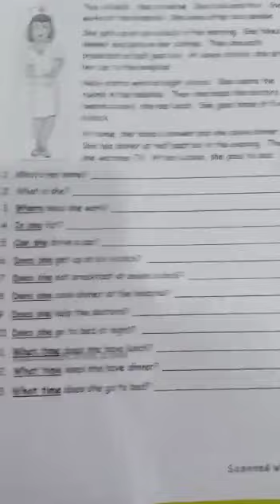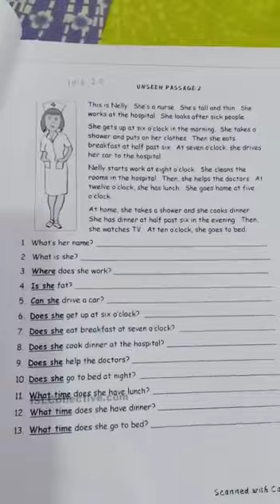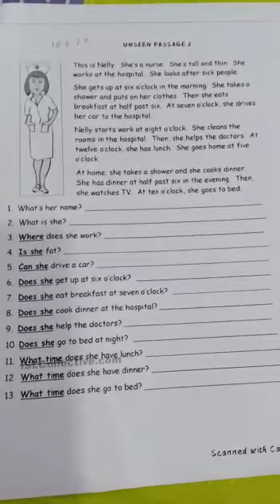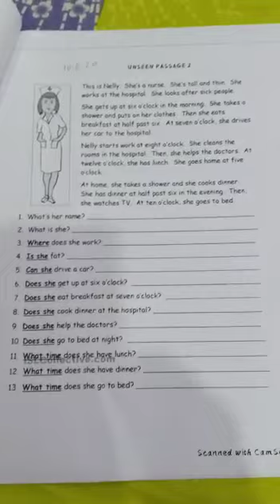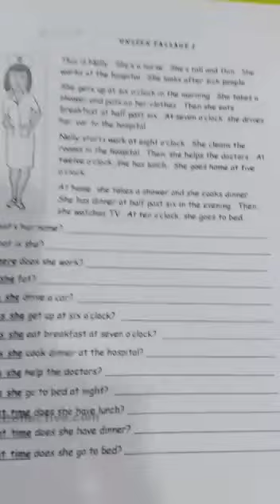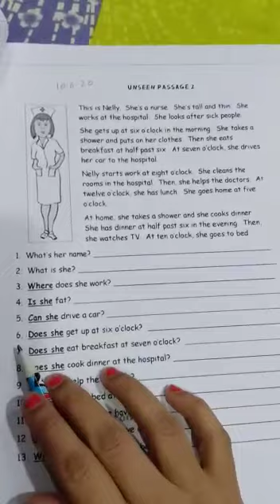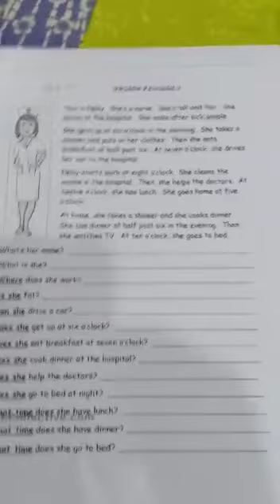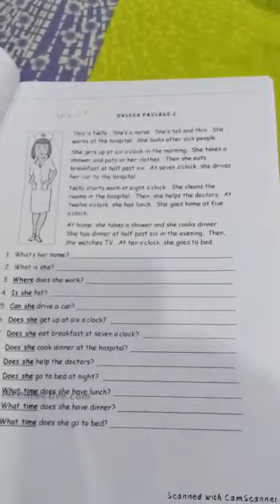10 06 2020 STD 3 ENGLISH LIT PRACTICE SGEET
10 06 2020 STD 3 ENGLISH LIT PRACTICE SGEET